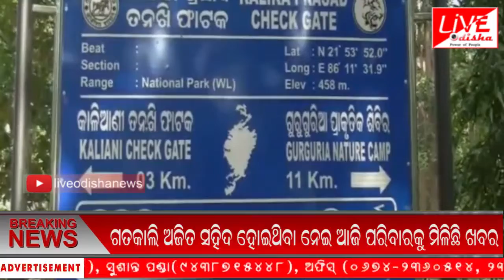Speed News :: 18 June 2019 || SPEED NEWS LIVE ODISHA